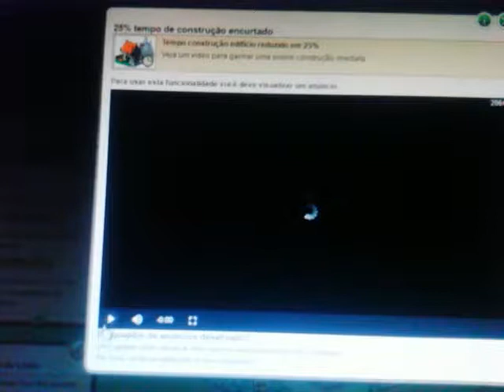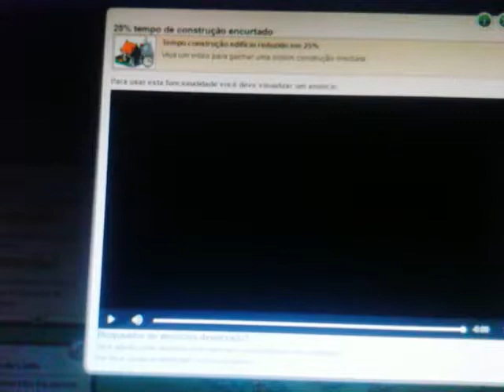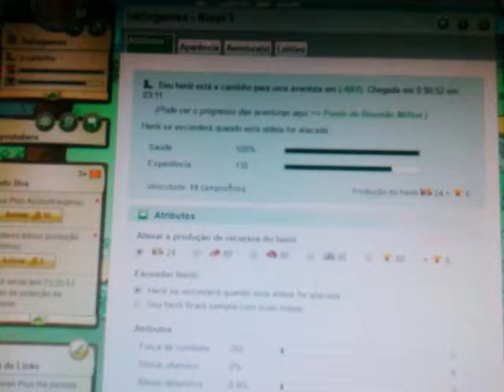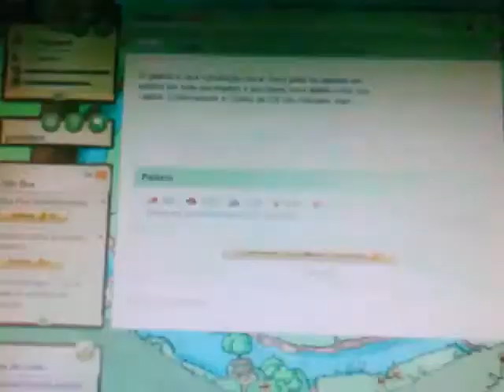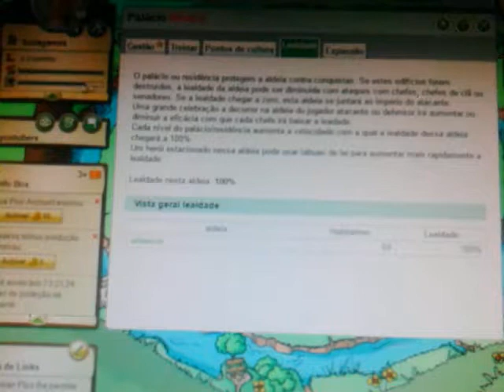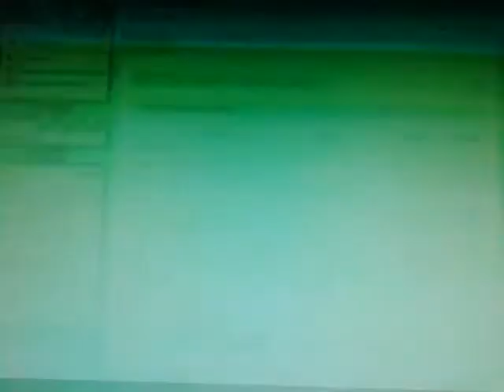Travian Legends , Tribal Wars 2 e Ikariam juntos ? #03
Voces preferem que essas 3 series apareça em apenas 1 video ou quererm velas em vudeos separados ?

 Lembrando que o jogo é bem parado e os 3 juntos ficaria mais dinâmico e interessante o vídeo